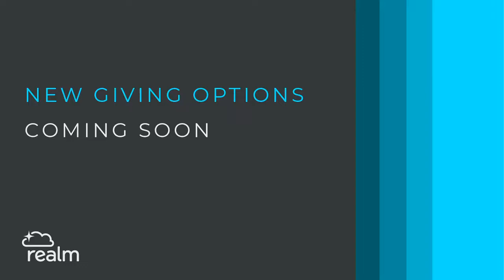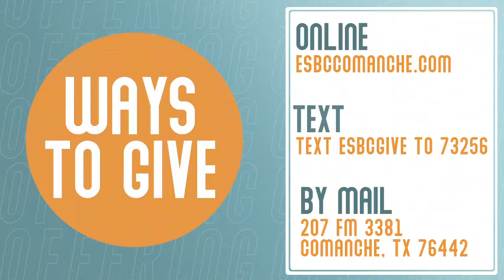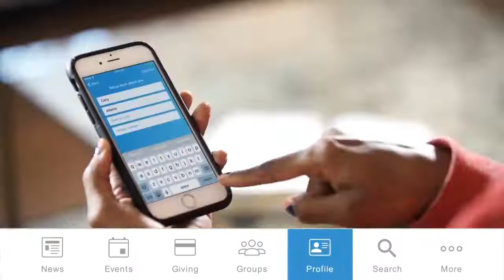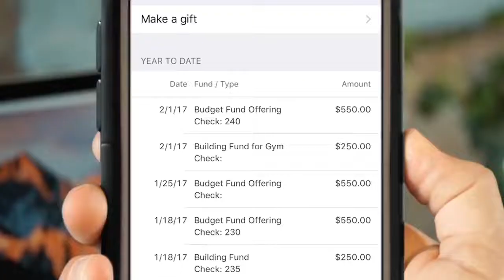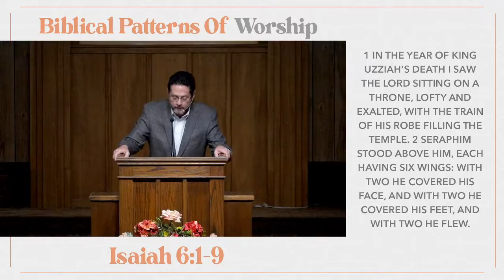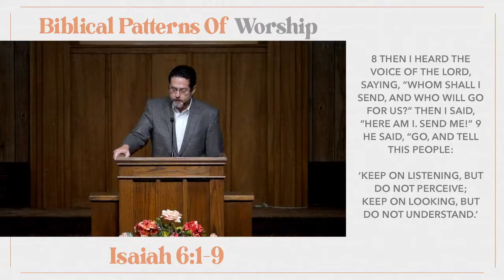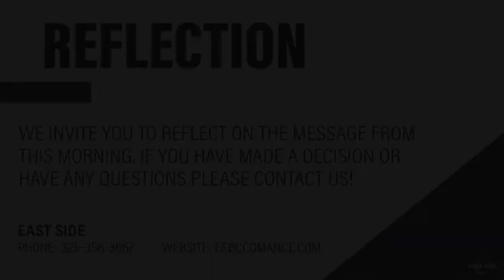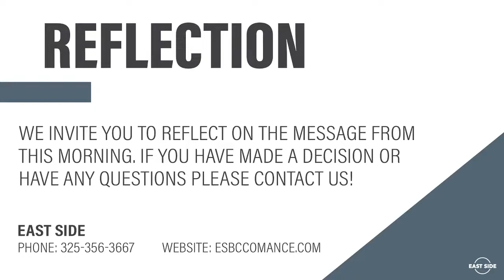ESBC Service 4.18.21